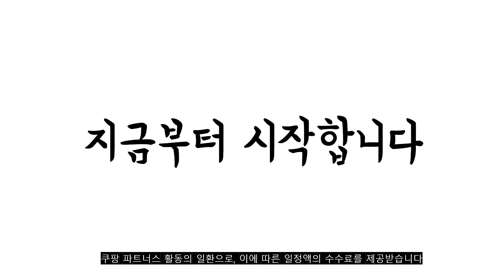광고 2022년 가장인기있는 lg빔프로젝터 추천 판매순위 TOP10 가성비 평점 후기 비교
❤️❤️❤️광고 2022년 가장인기있는 lg빔프로젝터 추천 판매순위 TOP10❤️❤️❤️
1위. 삼성전자 The Premiere 9 시리즈 프로젝터 SP-LSTP9AFXKR 방문설치 [4,368,040원]

2위. LG전자 시네빔 빔프로젝터 FHD PF50KS [561,680원]

3위. LG전자 시네 빔프로젝터 PH30N [315,210원]

4위. LG전자 시네빔 빔프로젝터 PF50KA [583,940원]

5위. 사운드판다 휴대용 미니 빔프로젝터 가정용 캠핑용 4K 루커빔, Lookerbeam [479,000원]

6위. 미닉스 미니 빔프로젝터 가정용 캠핑용 휴대용 무선, 단품 [499,000원]

7위. #[내일도착/특급배송] LG전자 시네빔 PF50KS / FHD 가성비 빔프로젝터 / 캠핑 휴대용 안방 극장용 미니빔   [579,000원]

8위. LG전자 시네빔 PH30N / 초미니 빔프로젝터 / 캠핑 휴대용 안방 극장용 미니빔 [368,000원]

9위. 아이몰 HD급 미러링 갓성빔2 미니 빔프로젝터 GSB-P62 [170,080원]

10위. LG전자 시네 빔 프로젝트 HF65LA [1,176,660원]